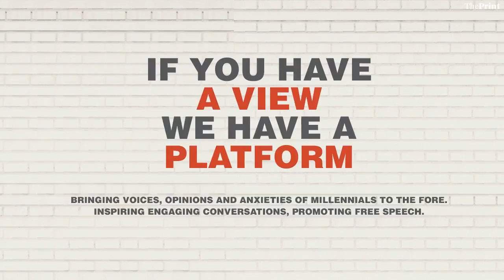Patricia Mukhim, Editor of the Shillong Times at Democracy Wall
Speaking with ThePrint’s associate editor Ruhi Tewari at the sixth edition of Democracy Wall, Mukhim said that the state of media today paints “a pretty dismal picture.” Corporatisation, government pressure, political funding, and trolls have severely restricted free speech and brave reporting, said Mukhim, an eminent journalist herself.

“You have to walk the thin line between not toeing the line of the government and trying to be the voice of the people. But maybe it’s not as tough (here) as it is for people based in Delhi, where the pressure is very high. These people are actually living in a sort of furnace, so maybe if they don’t toe the line, they’ll get burnt,” she said.